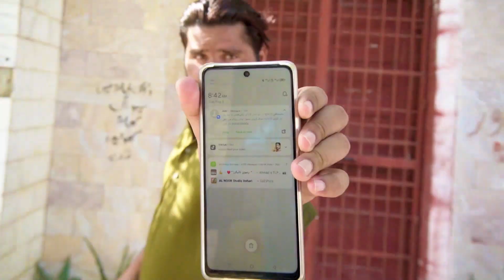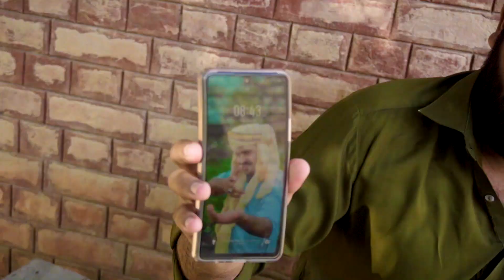Mere Sath Dhokha Hua 😭